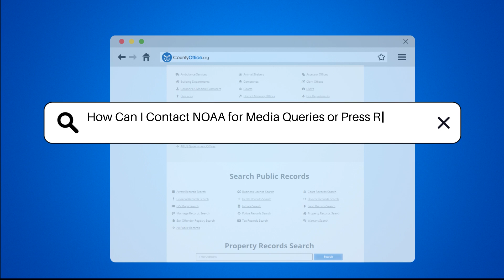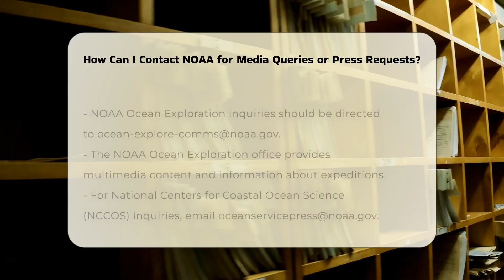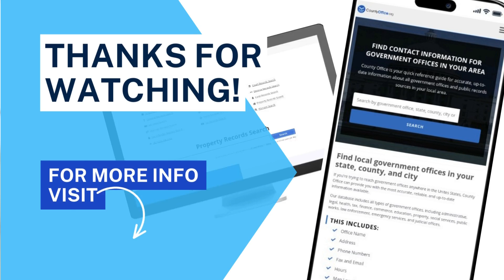How Can I Contact NOAA for Media Queries or Press Requests? | CountyOffice.org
How Can I Contact NOAA for Media Queries or Press Requests? When seeking information from NOAA, there are a variety of specialized contacts available for media professionals. In this video, we'll guide you through the appropriate channels to reach out for media queries or press requests related to different NOAA departments. Each department has its own communication protocols, and understanding these can help ensure your inquiries are directed to the right people. We will discuss how to contact the National Weather Service for weather-related stories, as well as how to reach out to NOAA Ocean Exploration for insights into their expeditions and scientific discoveries. Additionally, we’ll cover the National Centers for Coastal Ocean Science (NCCOS) and how to engage with their press office effectively.

We'll also provide tips on how to formulate your media requests to receive timely and accurate responses, emphasizing the importance of including specific questions and deadlines.

For more detailed information, be sure to check out the NOAA Communications web page and individual department media resources. Join us as we delve into the essential contacts and resources for any media professional looking to engage with NOAA effectively.